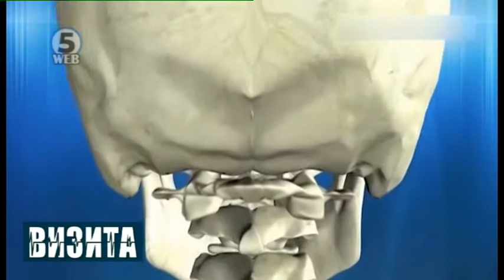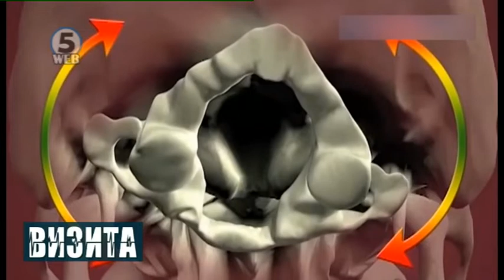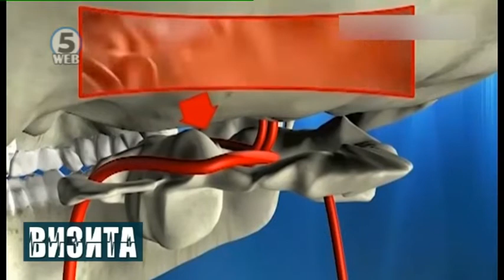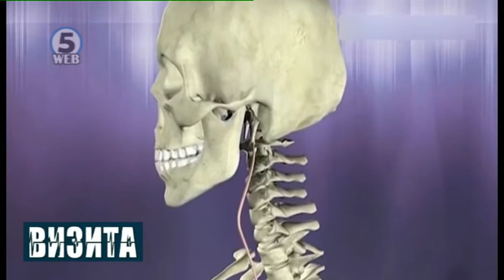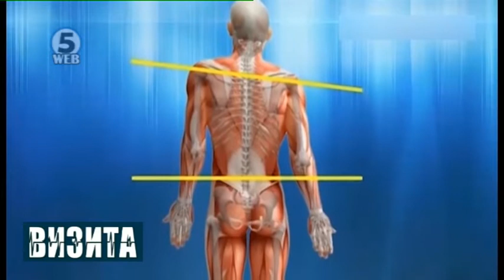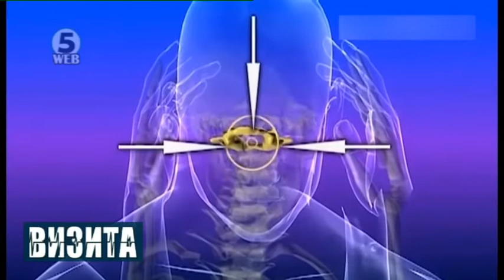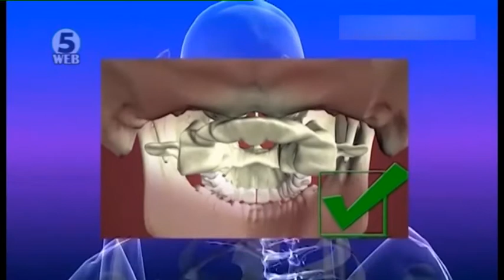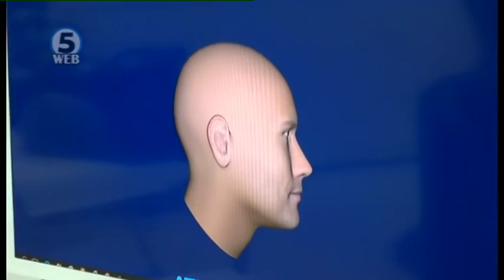Отворена програма ВИЗИТА - АТЛАС Релакс 12.09.2018